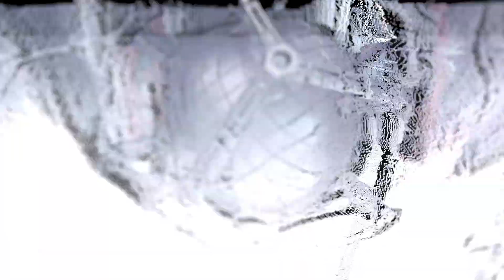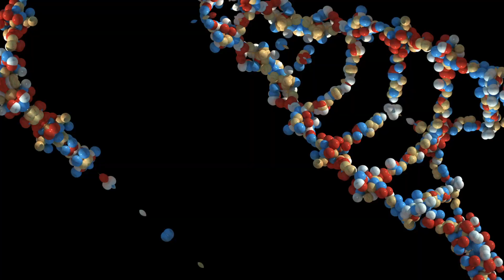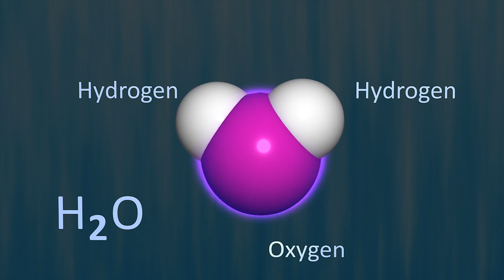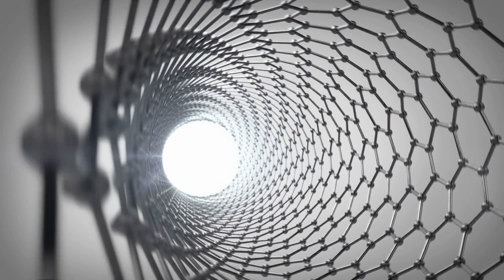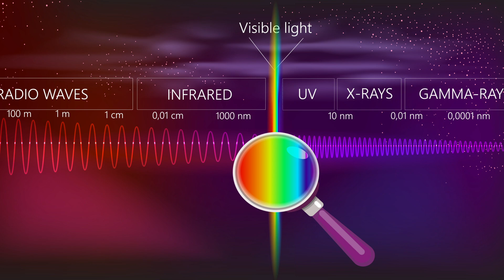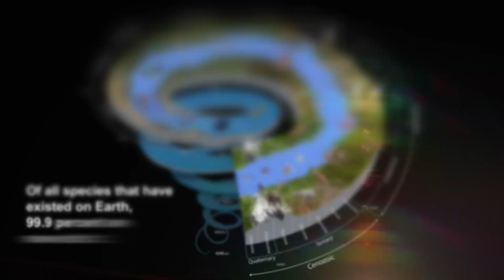Neil deGrasse Tyson: Are We Alone in The Universe?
Neil deGrasse Tyson explains the possibility of life existing elsewhere in the Universe. He explains where the elements that make up life on Earth come from. And how that has profound implications about the prevalence of life in the Universe. Certainly the question "Are we alone in the Universe" has got to be among the oldest, most fascinating and awe inspiring questions in science that remains unanswered. But Neil deGrasse Tyson paints a very interesting cosmic picture about life itself and why most astrophysicists indeed accept the probability of the existence of extraterrestrial life is high. At the very end he also has what he calls a disturbing and thought provoking question for the viewers.

So far, the only life we know of is right here on our planet Earth. Yet, there are compelling arguments to suggest we are not alone.
There are thousands of exoplanets that have been confirmed to exist in our galaxy and the likely number could be in the trillions.

Given how long life has had to evolve on Earth, it is possible that there are beings on other worlds that are even more advanced than we are. That would certainly have implications for our understanding of the origins of life.

A new study however, suggests that alien civilizations destroy themselves through progress, meaning our galaxy could be full of dead alien civilizations.

With a limited understanding of how life originated on Earth, and with so little understanding of what kind of life there is elsewhere in the universe, it is not too surprising we don’t know what we are going to find out there. But it seems very likely that other life will have developed in different ways to that which evolved on Earth.

So, are we alone in the universe? As Arthur C. Clarke has pointed out “Two possibilities exist: either we are alone in the universe or we are not. Both are equally terrifying.